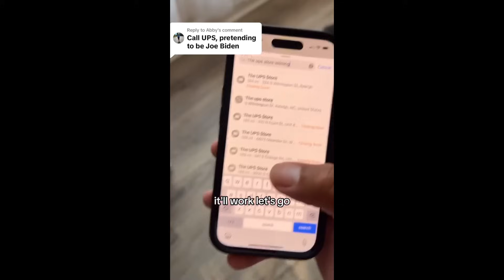Knox Dog and Suavexavier #5 ♥ Funniest Dog 2023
My Owner: @suavexavier
✨Soon Merchandise✨